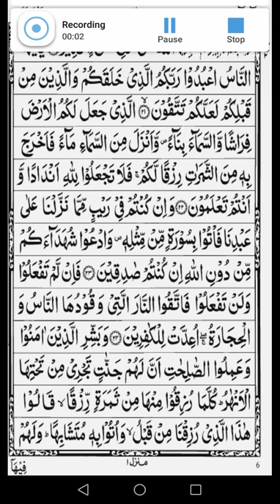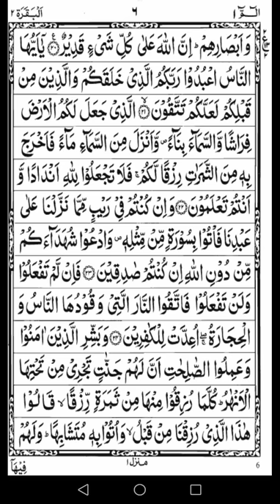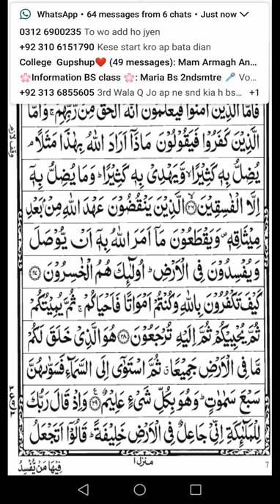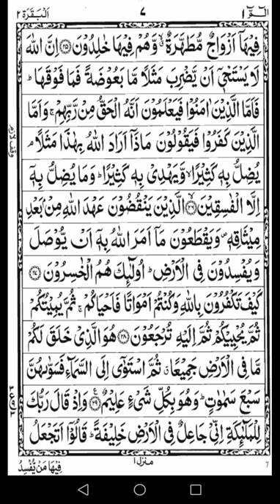Lecture Islamic Studies Shazia Anwar Govt Post Graduate College for women Sahiwal